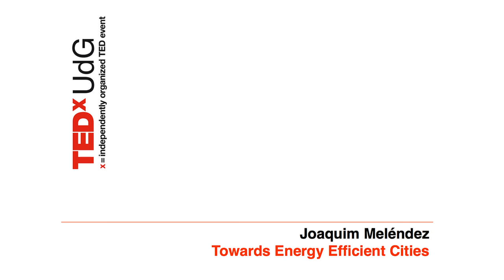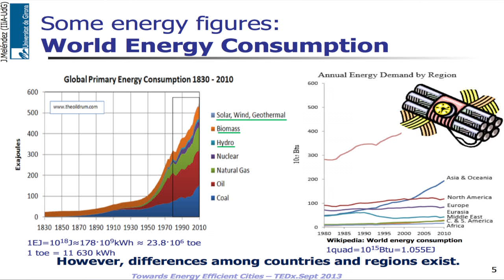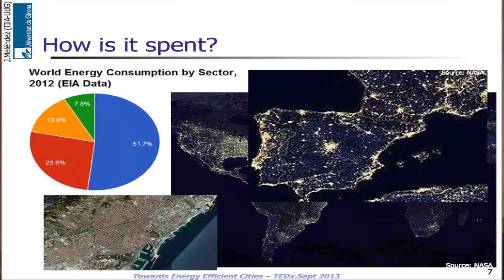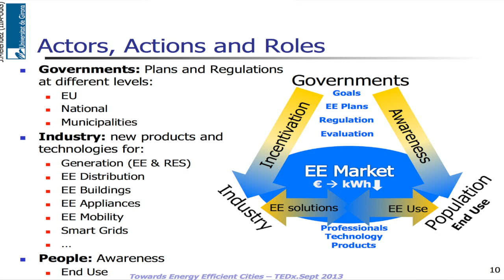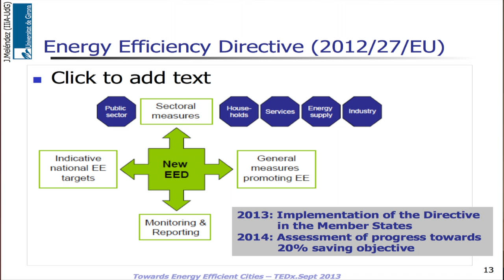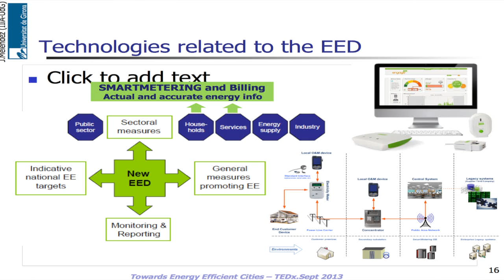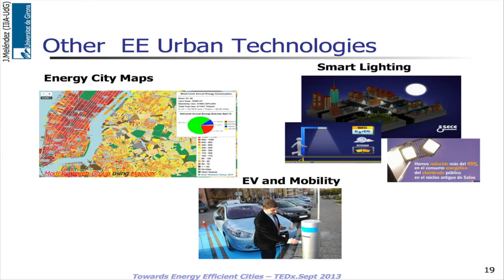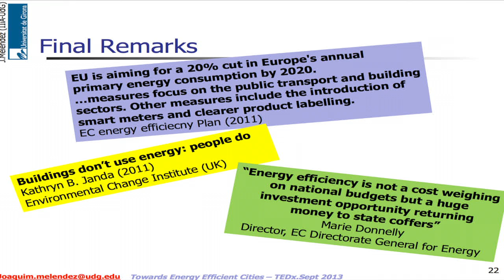Towards energy efficient cities: Joaquim Meléndez at TEDxUdG